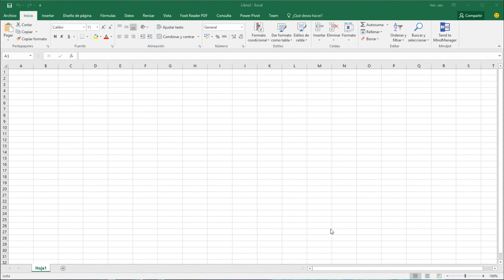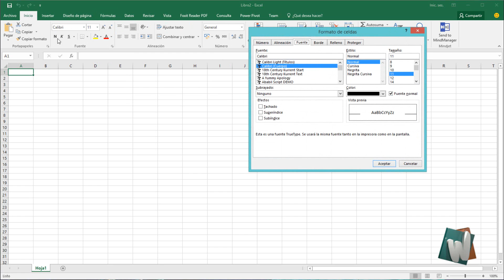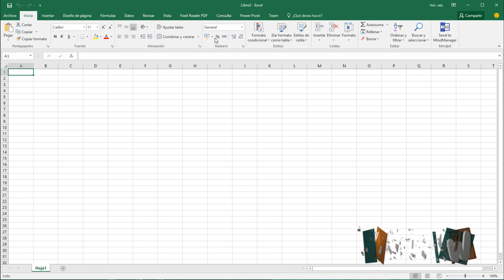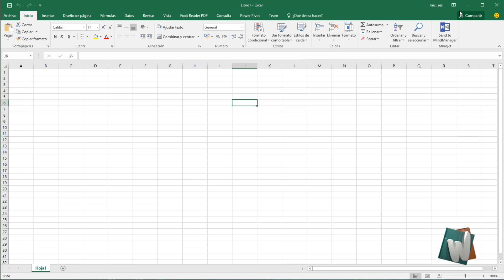Excel 2016, La cinta de opciones, Curso Fundamentos, cap 1.3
En este tutorial de explico la cinta de opciones, parte del Curso completo de Fundamentos de Microsoft Office Excel 2016 en Windows 10.

¿Quieres encontrar Whygs en otros lugares de Internet?